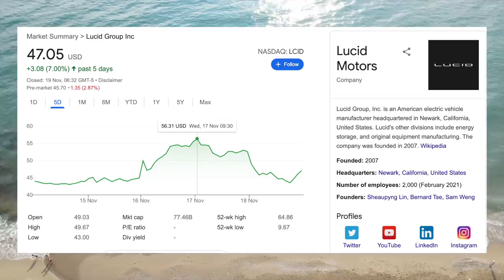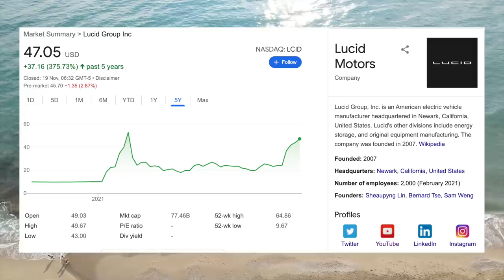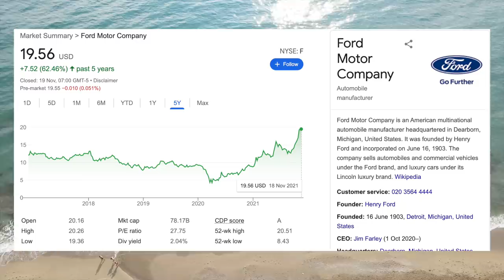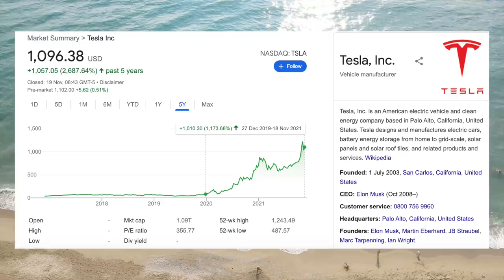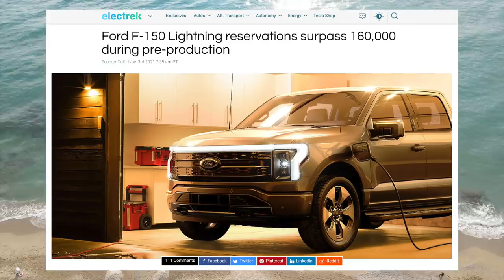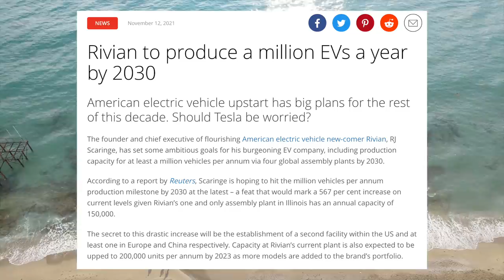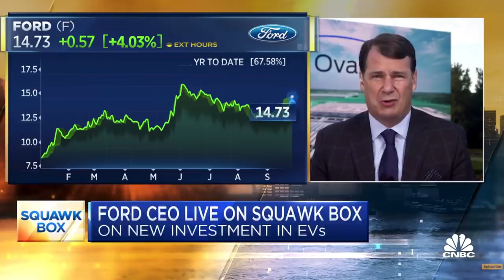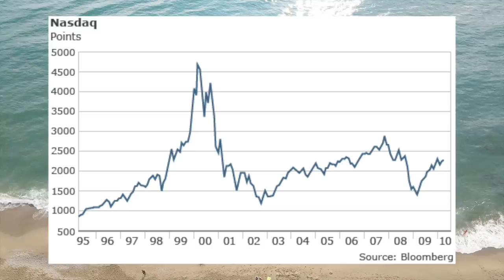Would Ford Be Worth More If It Shut Down Its ICE Business?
With the recent IPO of Rivian EV stocks have been all the rage. In fact, as of mid last week, the 3 largest US automobile companies by market cap were Tesla, Rivian, and lucid. This is big change from a decade ago when the big three US automakers were considered to be Ford, General Motors, and Chrysler. In this video we look at whether or not its reasonable for Rivian and Lucid, two companies with zero revenue and negative profits, to be worth more than Ford which has its own EV lineup and they have delivered far more EVs to date than either Rivian or Lucid.